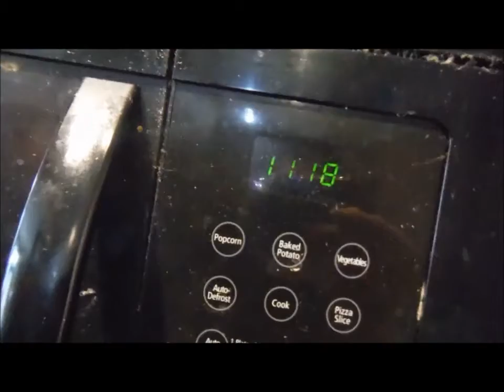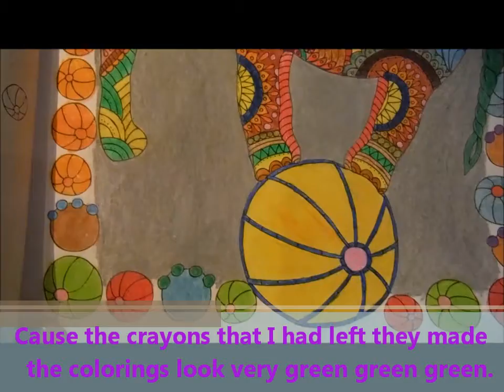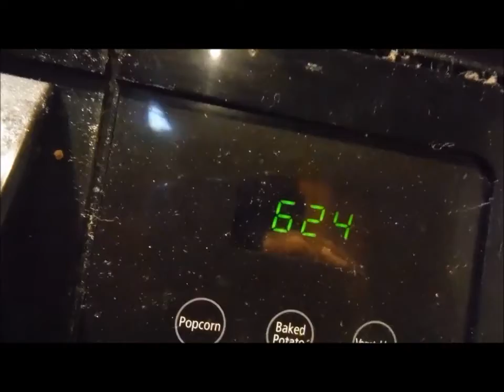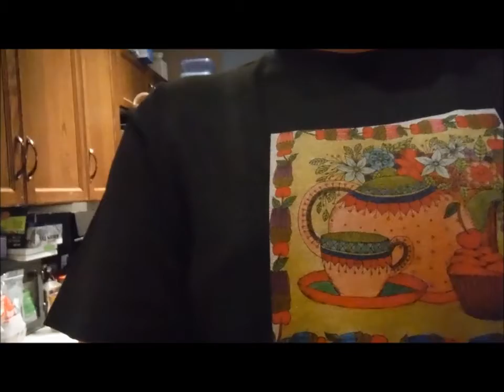*VLOG* 4/14/16 Missing Passport, New TShirt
Hey Everyone! We have a drama developing! Somehow my passport has gone missing, vanished in our own house. Our passports has to be renewed soon. It is very annoying. Also, my custom designed TShirt arrived. I am testing to see if you guys will be interested into buying it.